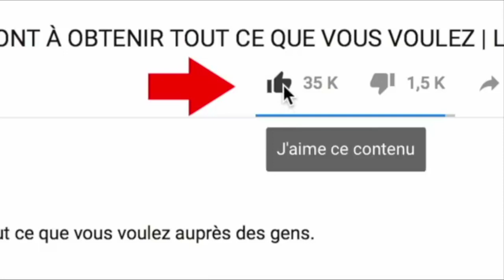Comment gagner de l'argent sur Youtube, Facebook et Tik Tok...partage avec tes proches